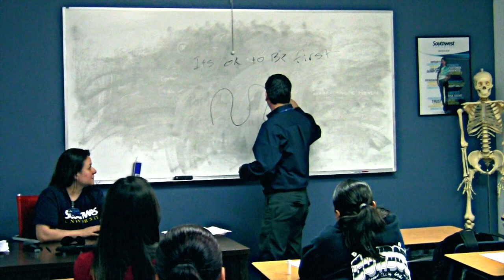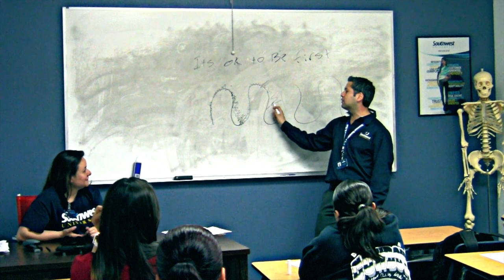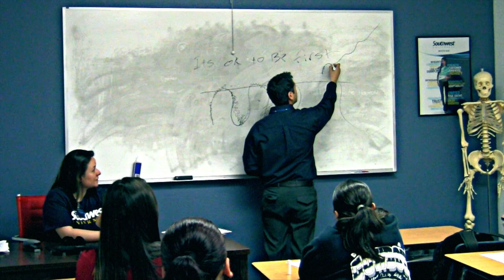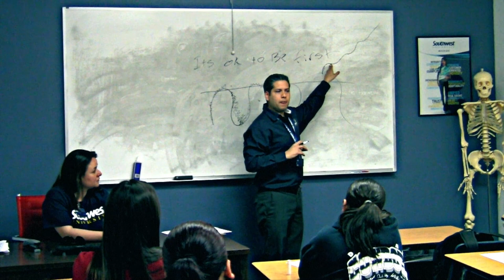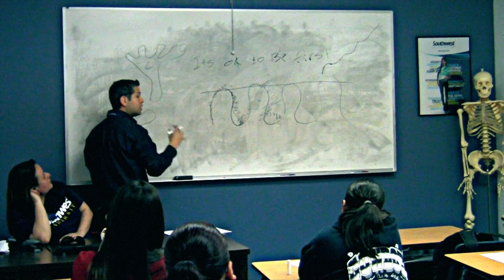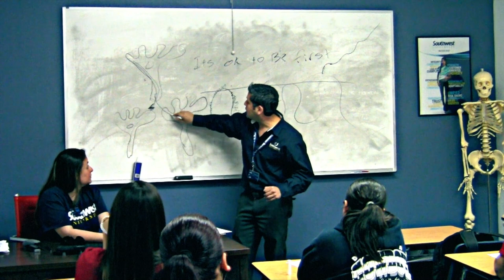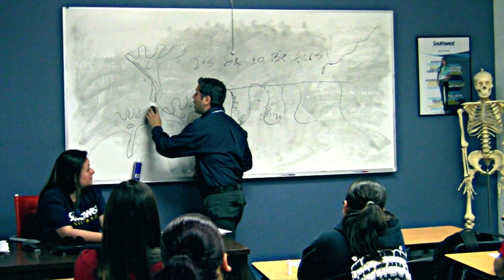How to Reprogram you Mind to SUCCESS!!!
Understanding how to rewire your mind towards your own personal success.